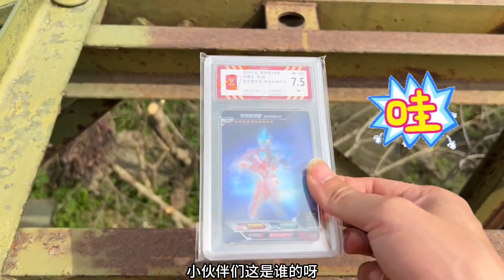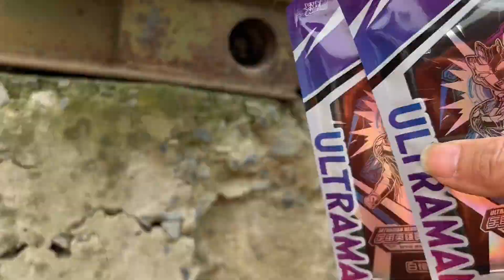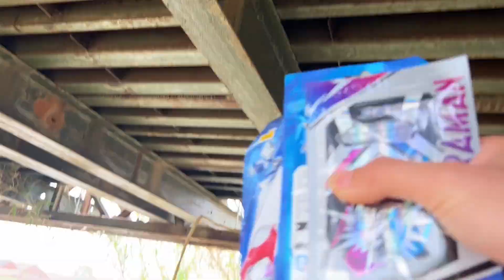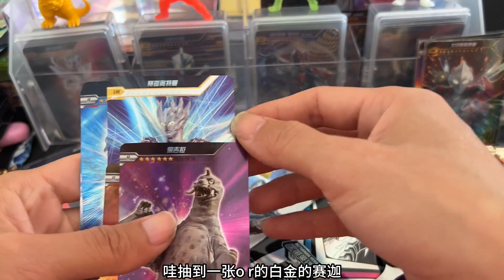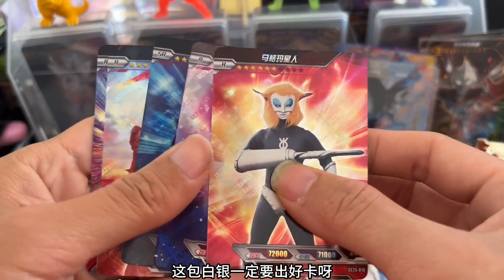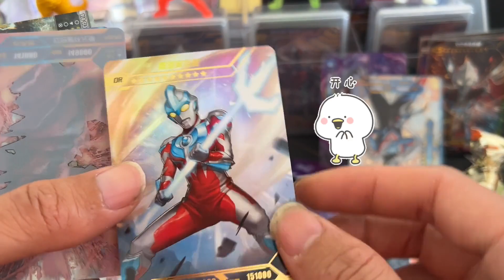小伙今天在古桥发现奥特曼老窝，捡到很多星辰卡包。